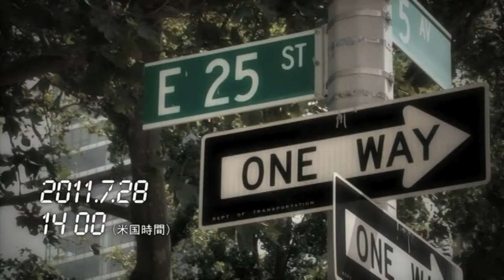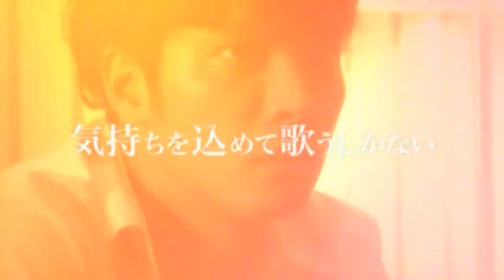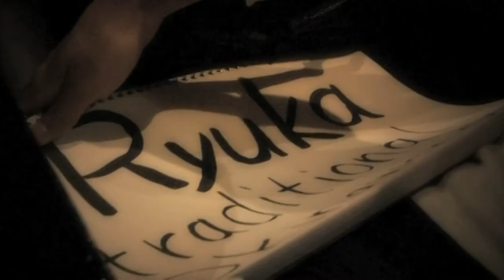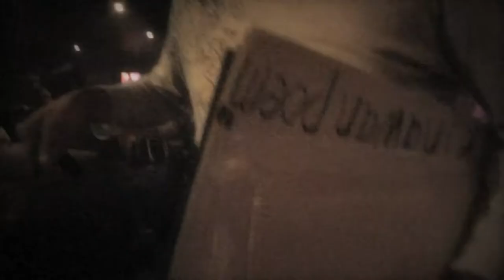ドキュメント感動【NY Blue Noteへの道】三線奏者『宜保和也』IGNITE STORIES ＃5